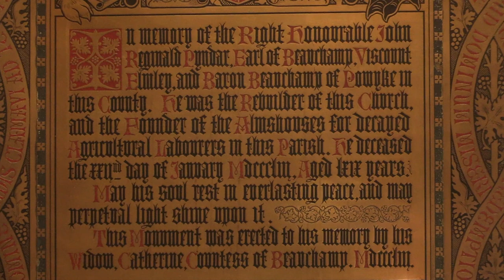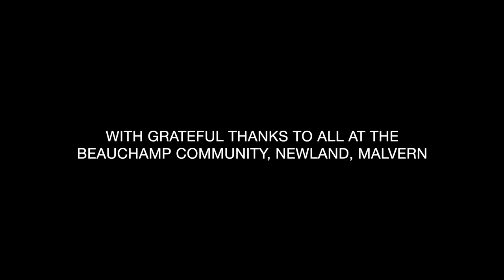Passacaglia in C minor BWV 582 - J. S. Bach/ Iain Simcock - organ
Autumn in Malvern Festival 2019 (Artistic Director, Peter Smith).
The Beauchamp Community, St. Leonard's Chapel, Newland, Malvern.
Saturday 21st September "Restored to Glory". A film presentation by Colin Brownlee, Archivist at the Beauchamp Community. Colin instigated and managed the restoration of previously hidden frescos inside St. Leonard's. Dating from 1864, the Victorian church is of national importance, reflected in the Grade I listing. The magnificent decorative scheme was devised by the Reverend James Skinner and executed by Clayton & Bell. The restoration has been worked on by Donald Smith, a highly skilled craftsman.

To complete the occasion, Iain Simcock performed works by J.S. Bach on the John Nicholson of Worcester organ.